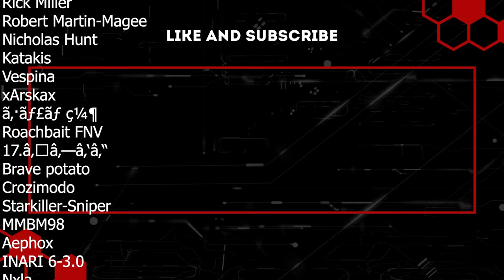Generator Hunt! | Project Zomboid | Ep 27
Everything's finally pulling together but could very quickly, very easily fall apart! The cabbages are done, the fishes are swimming right into our traps and things are looking mighty fine, as long as we can get a generator to keep the power on that is! Crunch time for the fridge!

The generator hunt for the forward base is quite heavily underway, I have a pretty good search radius with a lot of garages to work through but it's unchartered territory, it could be a few days worth of clearance which would mean a lot of dead cabbages, and without a car to get it all back it could be chaotic. Probably the most broad plan we've had for a long time but I'm ready for it!

Mods List:
Advanced Trajectory, True actions, The workshop, silencer, rv interior, kill count, improvised silencers, cars in the snow, 1969 ford mustang, bmw e30, toyota land cruiser, land rover defender, spongie's clothing, pillows random spawns